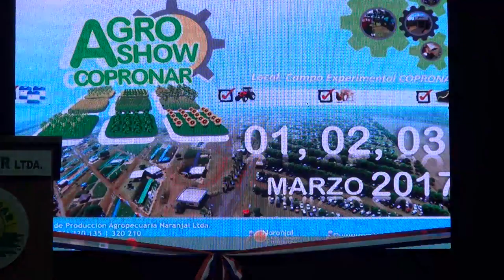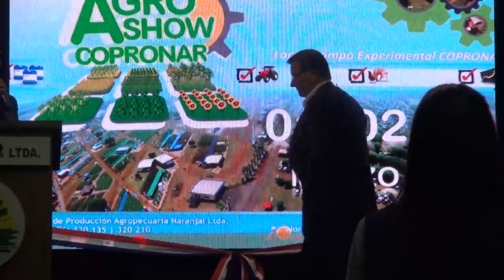Lanzamiento Agro Show 2016. 2da. parte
Lanzamiento de Agro Show 2016, realizado en Cooperativa Copronar, Naranjal, Alto Paraná, Paraguay